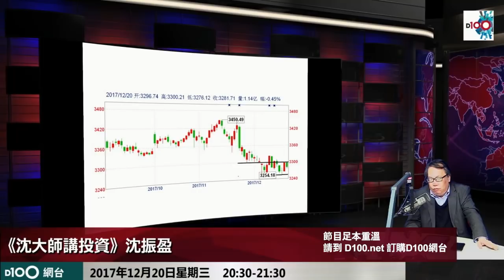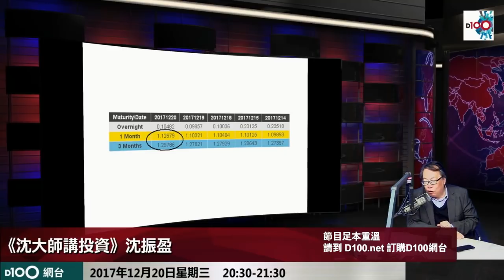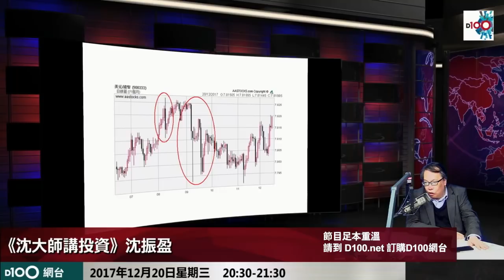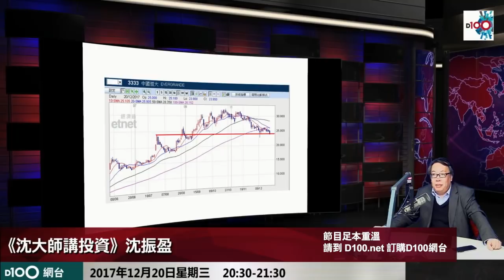大師話北水斷，融創大跌，平保被高估?!((沈大師講投資))ss